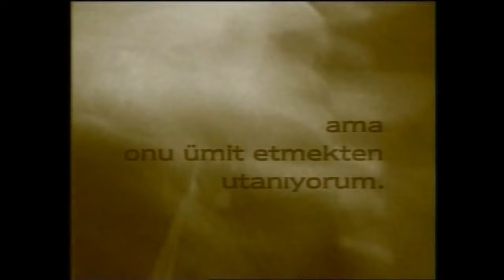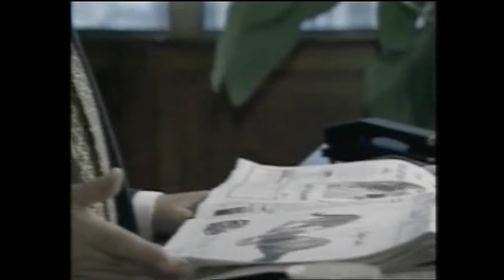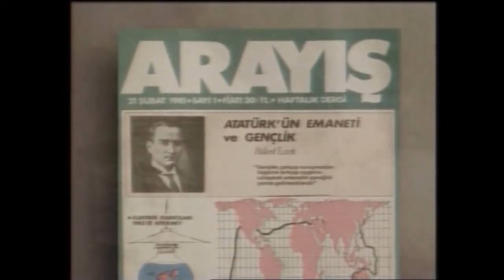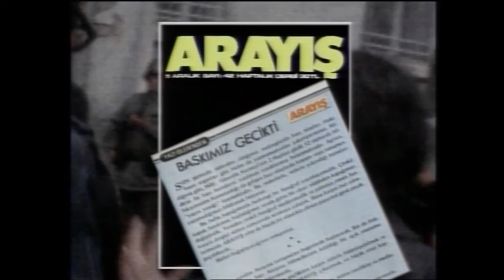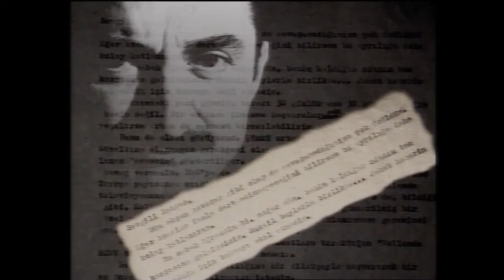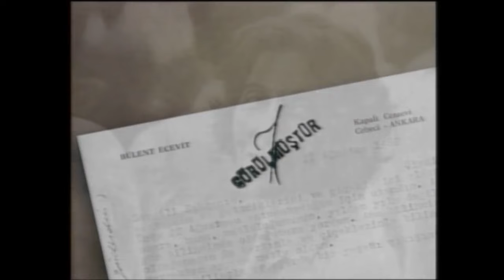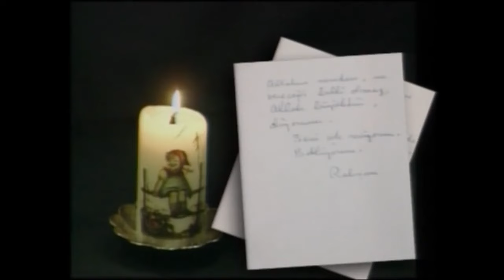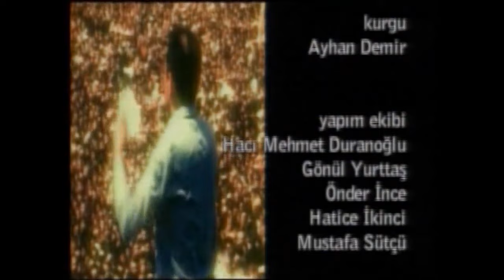Karaoğlan 4.Bölüm - Çile Çiçeği (Bülent Ecevit)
Bir Can Dündar ve Rıdvan Akar yapımı Karaoğlan Belgeseli. Eski CHP, DSP Genel Başkanı ve Eski Başbakan Bülent Ecevit | 4.Bölüm - Çile Çiçeği